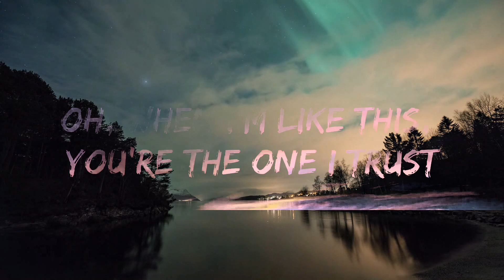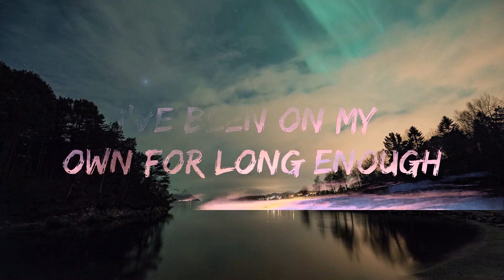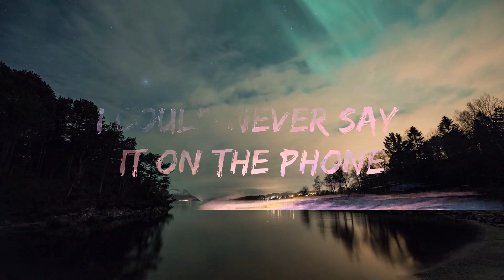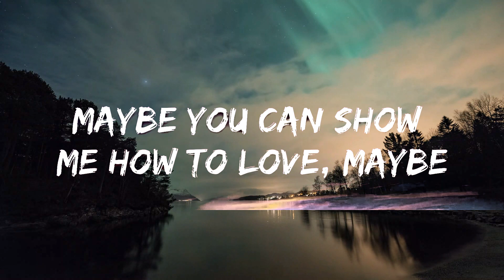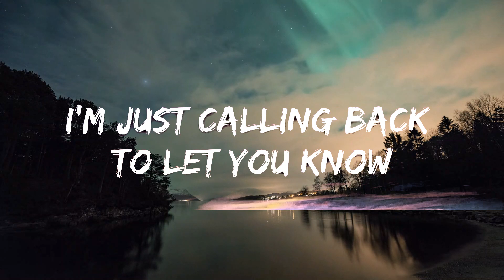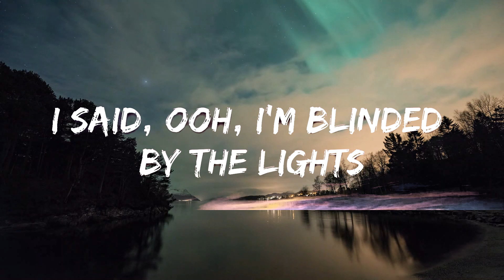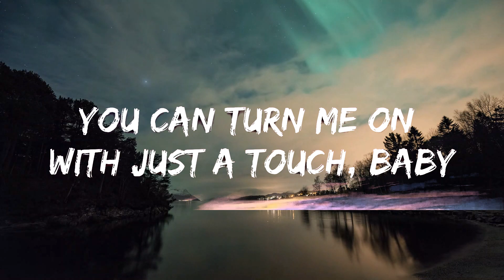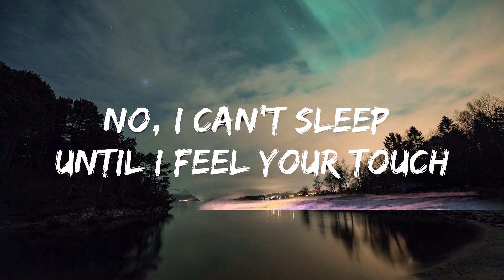The Weeknd - Blinding Lights (Lyrics) | 25mins Lyric/Letra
[Intro]
Yeah

[Verse 1]
Maybe you can show me how to yêu, maybe